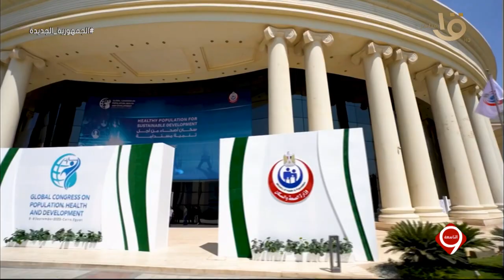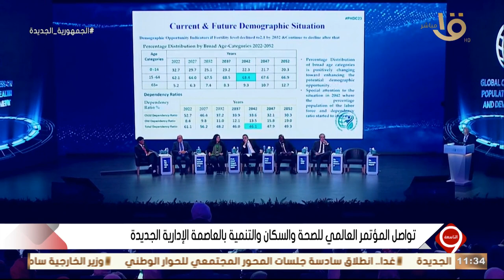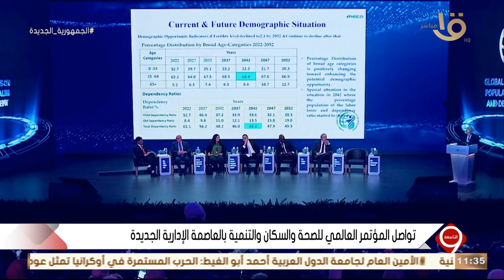التاسعة | أهمية استقبال الرئيس السيسي لـ وزير خارجية اليابان.. الحلقة الكاملة 6-9-2023